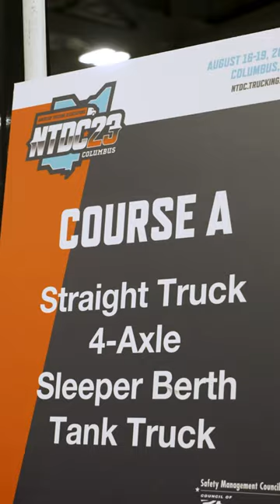Day 3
For the day 3 video caption - What a journey it's been at the 2023 National Truck Driving and Step Van Driving Championships! 🏁 Day 3 brought us competitions in the straight truck, sleeper, twins, and 5-axle groups.